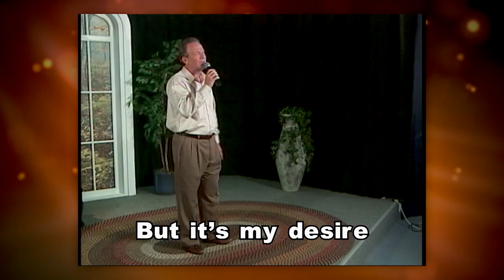Jack Hollingsworth Tribute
Dr. David Reagan celebrates the life and ministry of a homeless drunk turned evangelist, Jack Hollingsworth, on the show Christ in Prophecy.